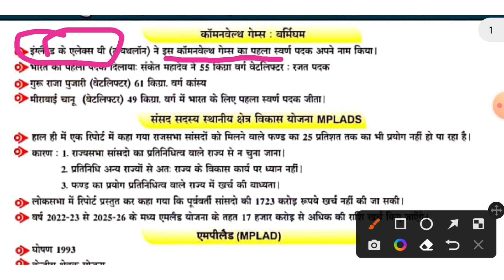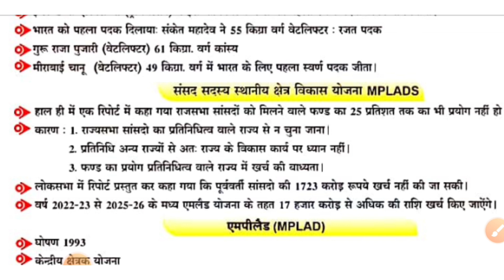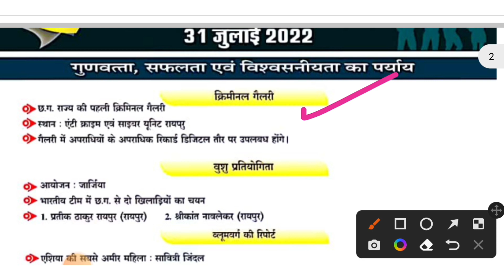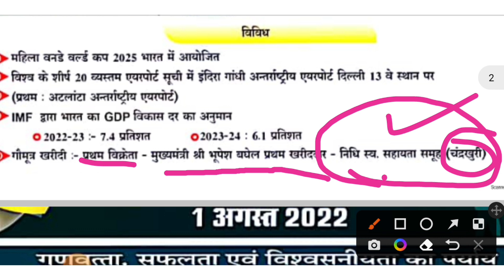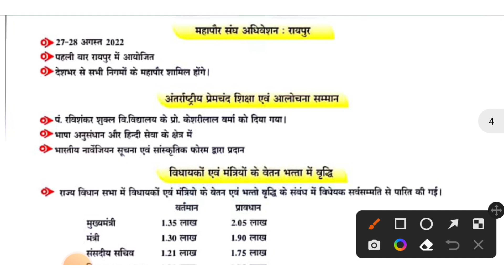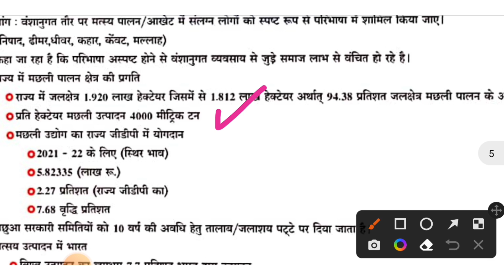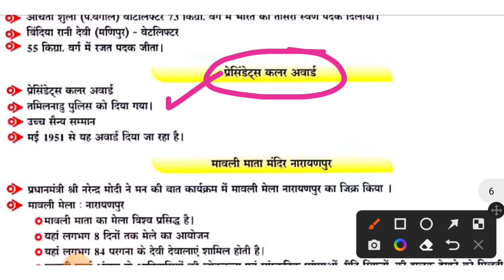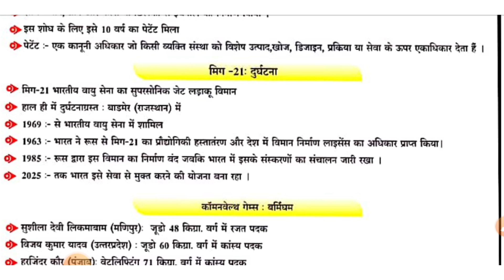छत्तीसगढ़ करेंट अफेयर्स : 31 जुलाई से 3 अगस्त 2022 | CG Current Affairs (July 2022) | CGPSC ACADEMY